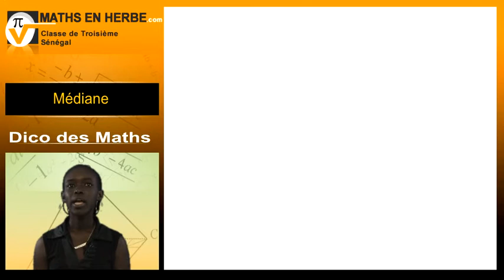Dico des Maths - 109 - Médiane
Médiane